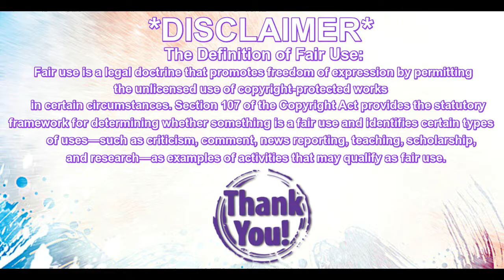Denma Reacts: Panic at the Disco! "This is Gospel" My Thoughts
Time to react to This is Gospel so I can get to Emperor's New Clothes and then Say Amen. Join me on my Panic at the Disco! journey!!!
XOXO,
Denma

Here's some of my contact links for you internet savvy peeps:
World of Warcraft: Denma-Dizzykat#1819  LazyNPC-Lita#1412